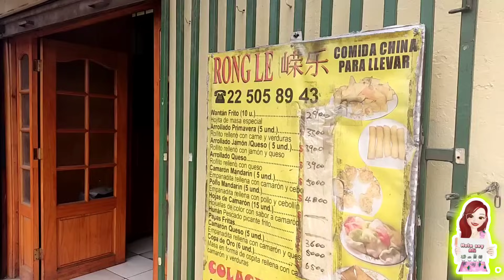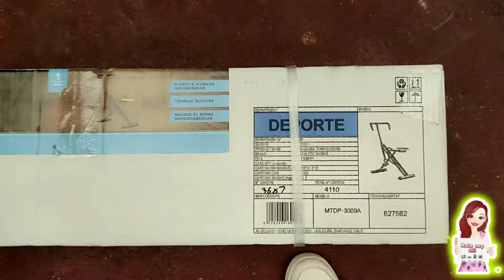UN GRAN PASO ! TRANSFORMACIÓN 🙏🏻 | Abrimos la COCINA y PIEZA 😃 | Todo el día trabajando